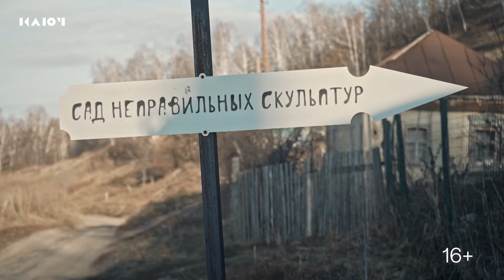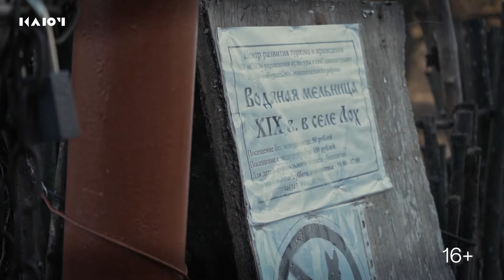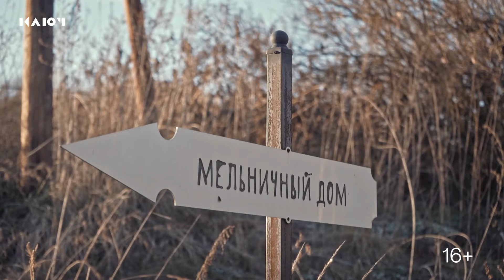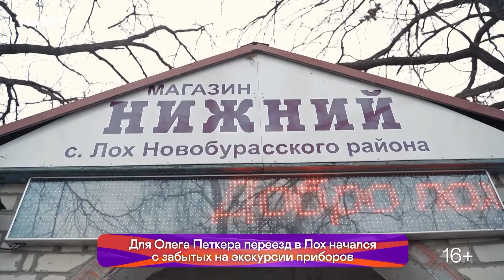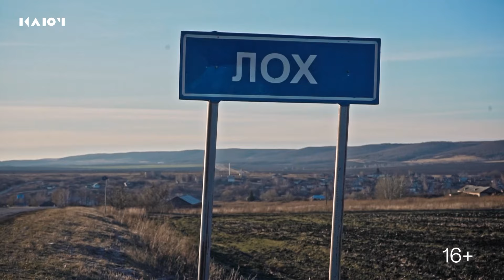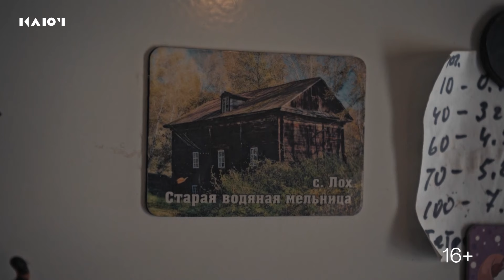КАК ПОСТРОИТЬ ПРОГРЕССИВНОЕ ОБЩЕСТВО в глуши – село Лох | Ключевые Люди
В новом выпуске программы Ключевые Люди на телеканале Ключ расскажем о селе Лох и его жителях. Оно находится в Саратовской области. Почему у села такое название и зачем туда приезжают туристы? В Лоху есть старинная водяная мельница, парк неправильных скульптур, там устраивают гонки с ослами и варят самый вкусный в области сыр. Героиня программы – Мария Кислина. Её семья поменяла город на жизнь в глуши и теперь уверена, что Лох – это судьба.

00:00 Село Лох в Саратовской области
00:51 Знакомимся с героиней
01:01 Заставка программы
01:21 История переезда в деревню
02:26 Сад неправильных скульптур
03:05 Почему село называется Лох
04:00 Как завести осла
05:27 Старинная мельница
10:43 Жизнь в деревне
12:47 Арт-резиденция
14:00 Бывший военный построил детскую площадку
15:06 Бизнес в деревне
16:44 Из Испании – в Россию
18:17 Козья ферма
19:10 Козий сыр по секретному рецепту
20:35 Зачем люди едут в деревню
22:12 «Лох – это судьба»
26:05 Над выпуском работали